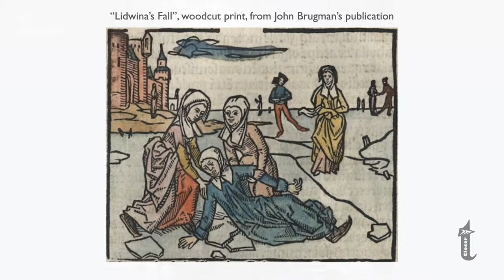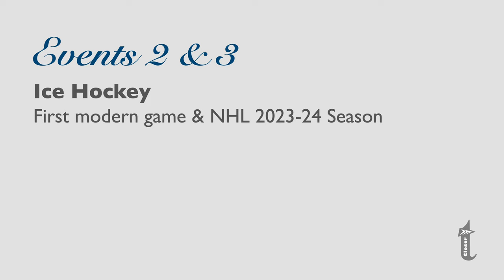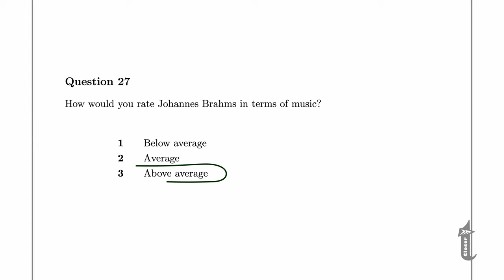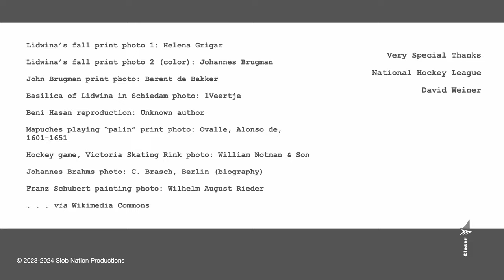Wisdom Food! Early Ice Skating, Early and Modern Ice Hockey +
This time around: Timelines of Lidwina's Fall, early and modern ice hockey + much more!

Amaze friends, family and total strangers alike with your dominance of history -- past, present and future; the prominent, esoteric and obscure.

S1 E12